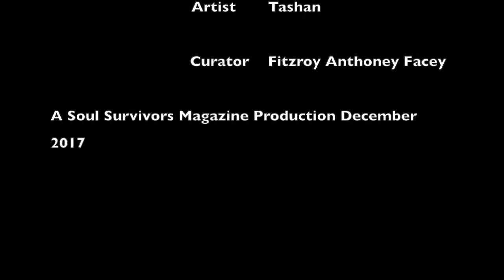Issue 73 for Dec 17 & Jan 18 of The Soul Surviviors Magazine Youtube Ad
Issue 73 for Dec 17 & Jan 18 of The Soul Surviviors Magazine Youtube Ad features news reviews and interviews with Bootsy Collins, Mike Vitti, The Floacist, Bluey (Incognito) & Shirley Jones (part 2). We are the quintessential ‘info provider for the soul survivor’